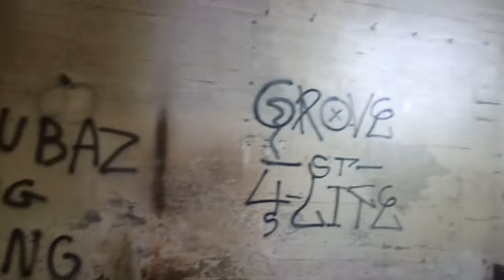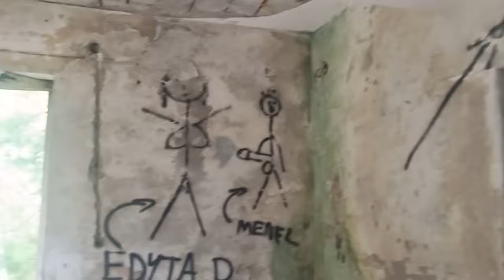DAG Krzystkowice - punkt czerpania wody, stacja uzdatniania?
Dwa budynki są połowicznie zburzony, w trzecim został tylko żelbetowy szkielet. Obstawiam, że w tym ostatnim uzdatniali wodę.